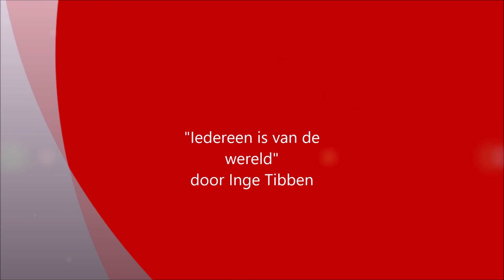Inge Tibben zingt: "Iedereen is van de wereld "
Eerste optreden weer in coronatijd, in de Oosterkerk te Hoogeveen, 1 november 2020.